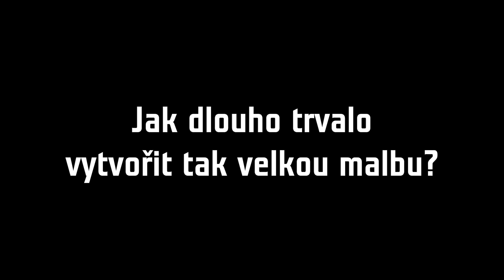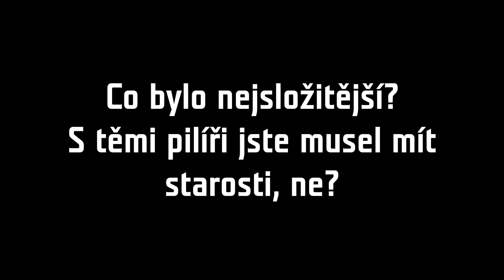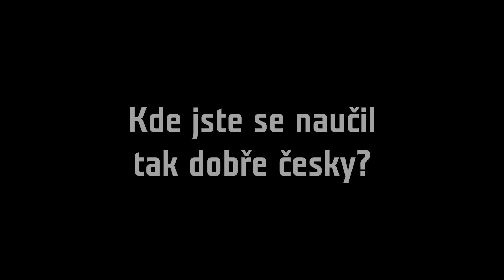Rozhovor s autorem Mahlerovy zdi v Jihlavě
Poslechněte si, jak Vincent Chignier tvořil v Jihlavě Mahlerovu zeď. Velkoformátovou malbu s tématem slavného skladatele tvořil od poloviny září a zrovna ho chytlo několik deštivých dnů. Vernisáž díla doprovodilo filharmonické trio Filharmonie G. Mahlera ve složení Dita Urbánková Čeledová - flétna, Stanislav Žaloudek - housle a Petr Lisý - violoncello. Při slavnostním setkání promluvila také iniciátorka malby, radní pro oblast kultury a současná ředitelka SUŠP Helenín Silvie Čermáková.